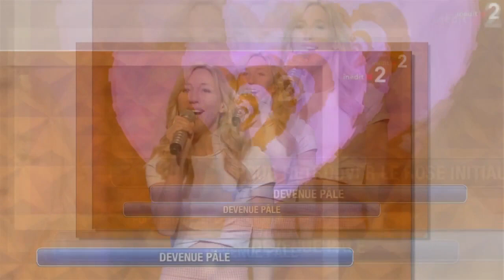Natasha (N'oubliez pas les paroles) : après son élimination, la maestro prend une grande décision